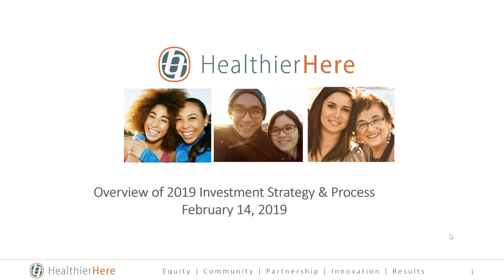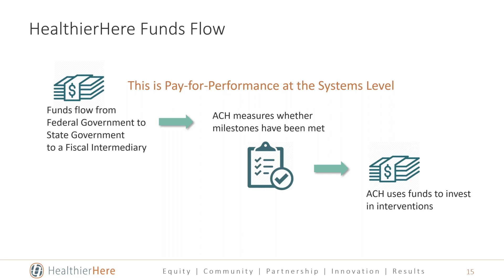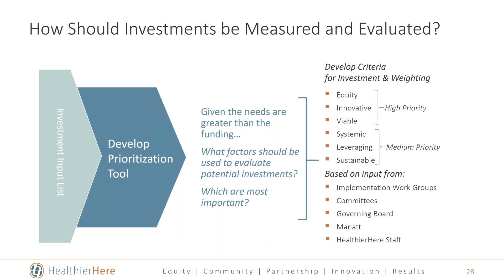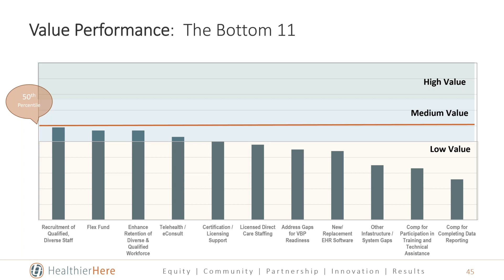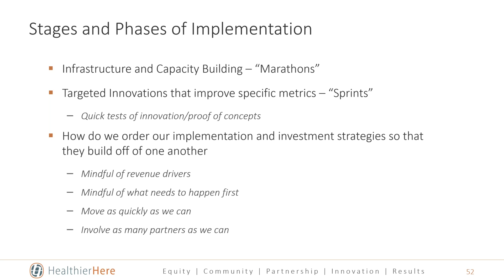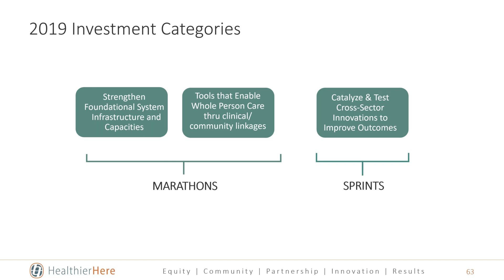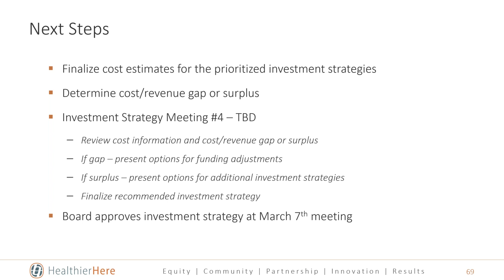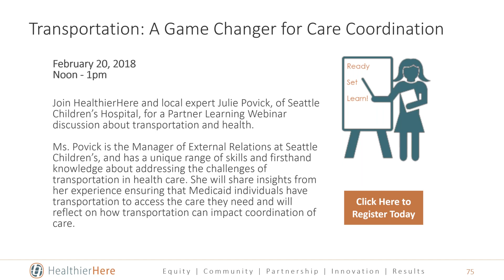HealthierHere's Investment Prioritization Process: An Update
February 14, 2019 live webinar and Q & A with HealthierHere's Executive Director.